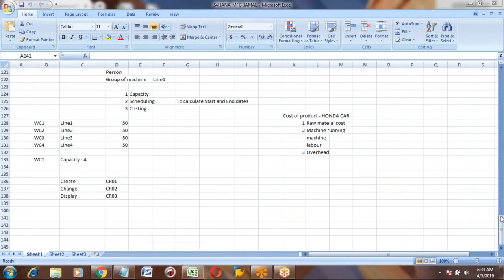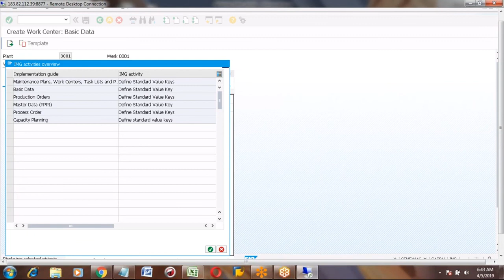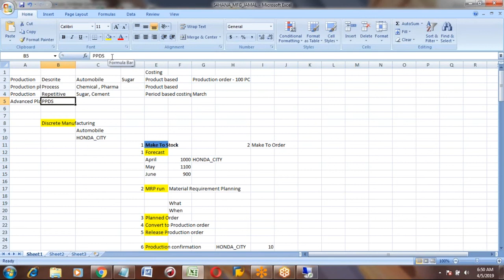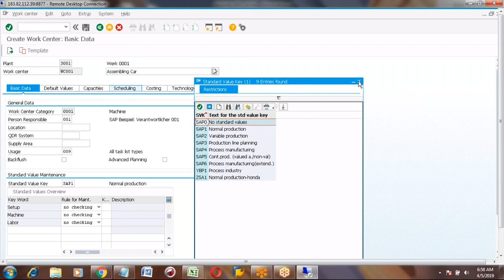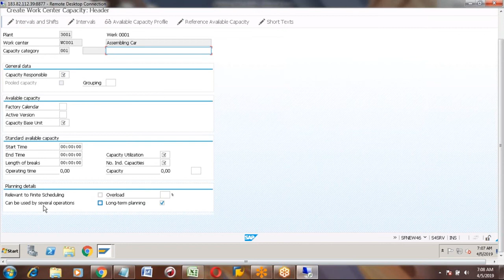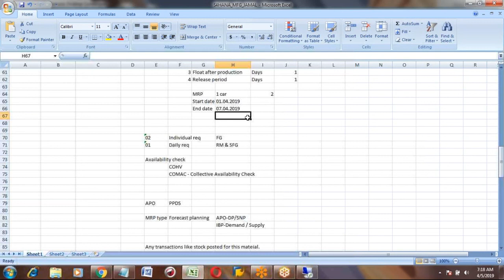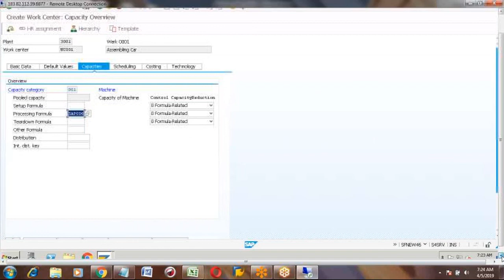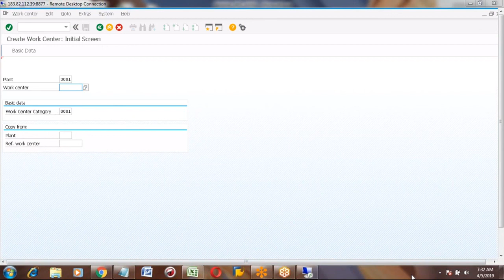SAP HANA PP Session 5